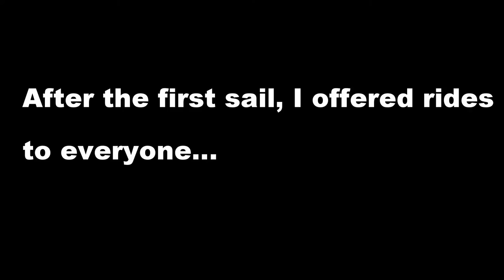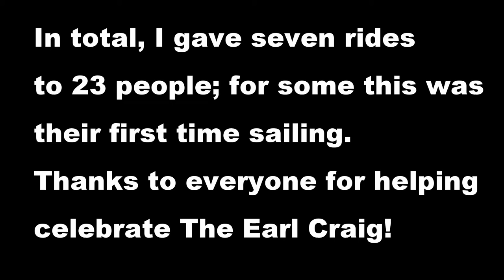Maiden Voyage of The Earl Craig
My Sooty Tern (Iain Oughtred design) was "completed" Aug 18, 2016 and we had a celebration at Holmes Lake for the Maiden Voyage.  I set up the GoPro on the top of the yard and took this video of the launch.